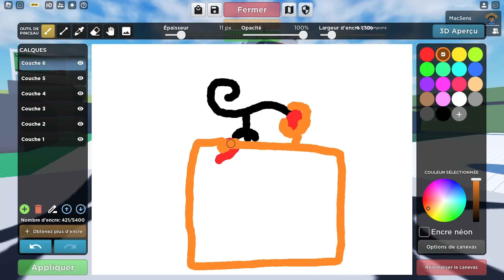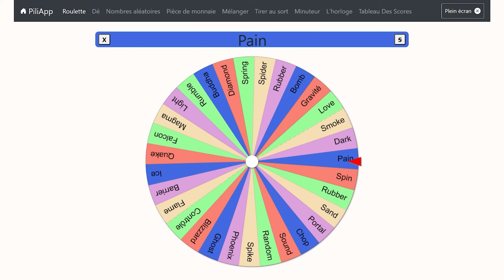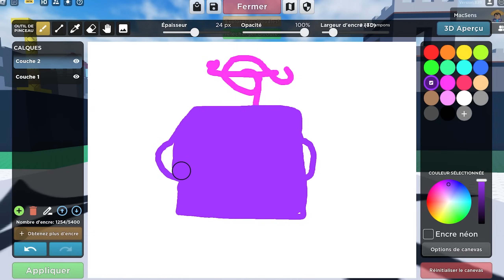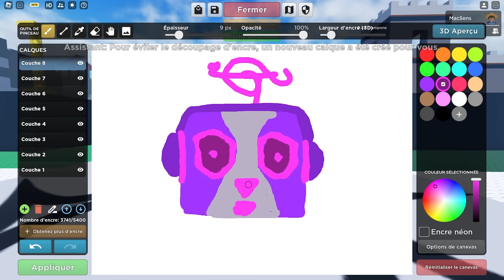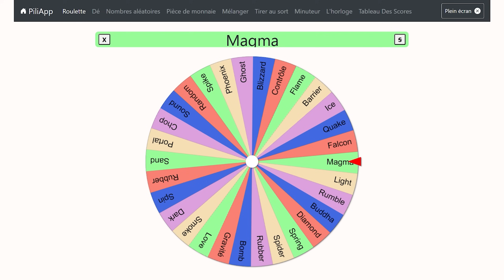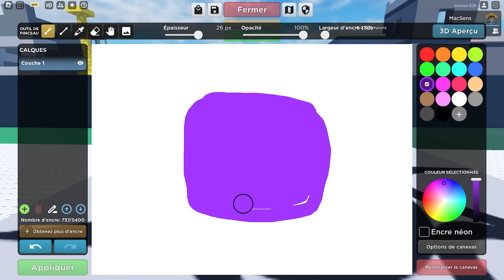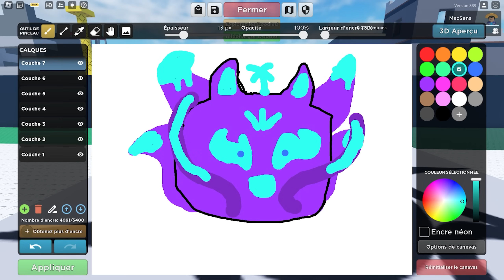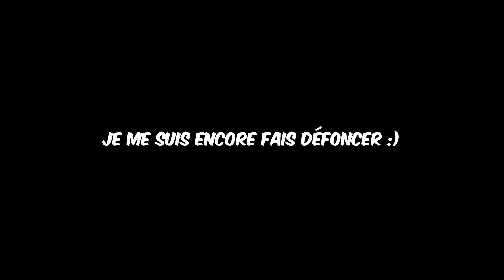JE DESSINE UN FRUIT = JE L'OBTIENT SUR BLOX FRUITS ! (Contre un 25 Millions de Bounty...)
Mon Matos  :
Claviers ⌨️ : Ducky one 2 / Roccat Vulcan 121
Souris 🖱️ : Roccat Burst Pro
Micro 🎙️  :  Shure MV7
Casque 🎧 :  Beyerdynamic DT770 PRO